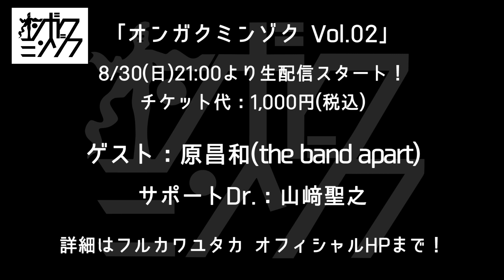「オンガクミンゾク」Vol.01 Guest:須藤寿(髭) ダイジェスト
フルカワユタカが立ち上げたストリーミングライブ番組「オンガクミンゾク」！

本コンテンツは、毎月フルカワユタカがホストとなり、縁のあるゲストを招き、レコーディングスタジオより上質なライブと、アーティスト同士による飾らないトークをテーマにした生配信番組。
初回放送は、髭の須藤寿を迎え、7月末に生配信された。

第2回はthe band apartの原昌和氏を迎えて8/30(日)に生配信！
原昌和氏をベースに、山﨑聖之をドラムにむかえた、待望のバンドセットでのライブも披露！

【オンガクミンゾク Vol.1】
配信日時：2020年8月30日(日)20:50 OPEN / 21:00 START
配信プラットフォーム：Streaming+
チケット代：1,000円(税込)
ゲスト：原昌和(the band apart)
サポートDr.：山﨑聖之

【フルカワユタカ  公式ファンコミュニティ「星が降る町」入会ページ】